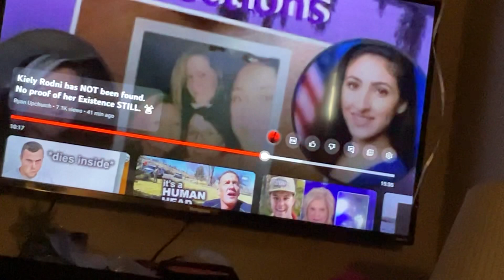Listen here Linda to what Ryan saying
Ryan upchurch